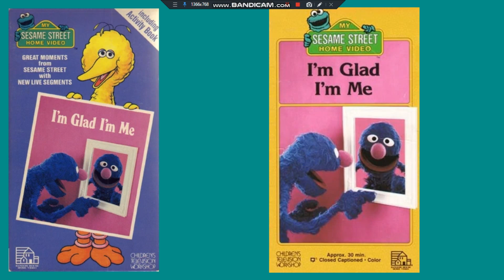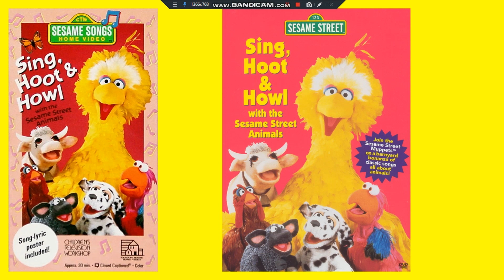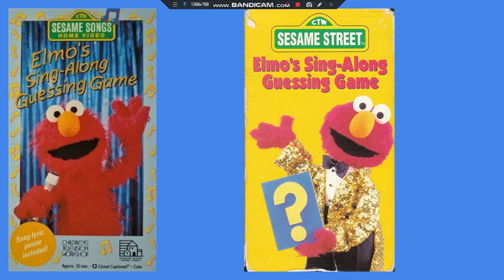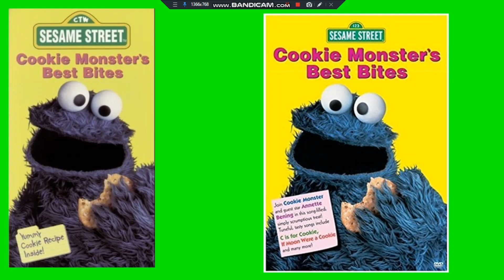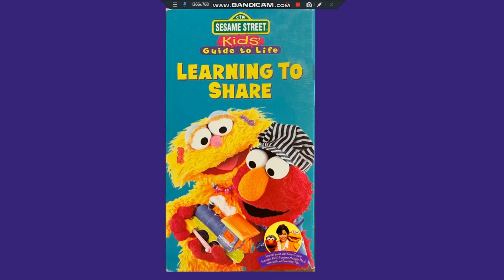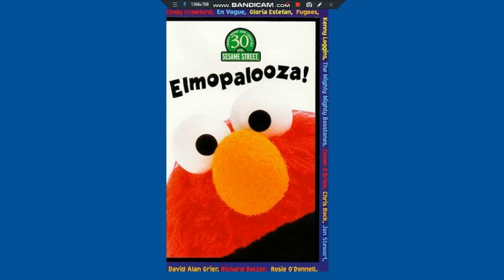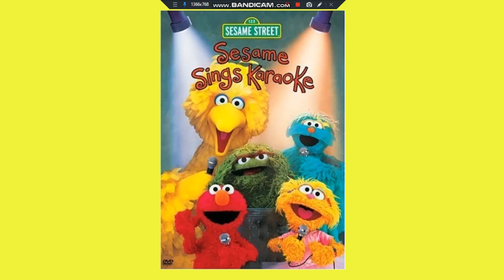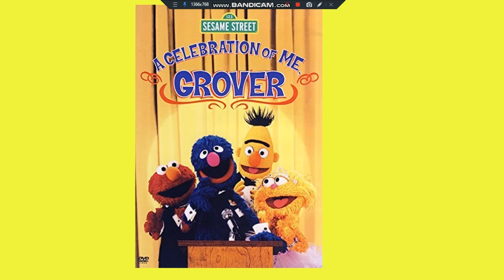The Titles of Sesame Street Videos I had from my Childhood (Now with Video Covers!)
Very similar to a video I've already done, but this video now features the original video covers from each of the titles I've mentioned! Hope you enjoy!